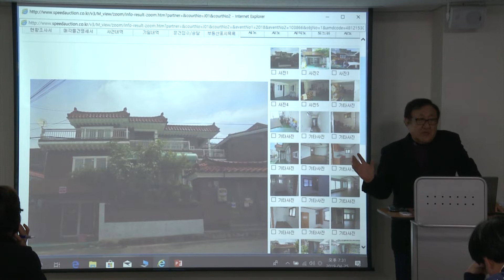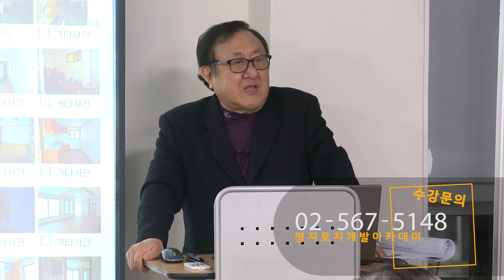실전 투자물건 추천 권리분석 -6